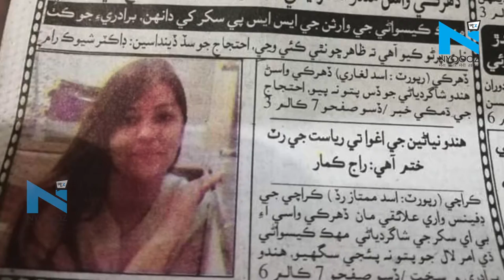Pakistan में हिंदू लड़की का जबरन कराया धर्म परिवर्तन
पाकिस्तान, अफगानिस्तान और बांग्लादेश में धार्मिक रूप से प्रताड़ित वहां के अल्पसंख्यकों को नागरिकता देने के लिए भारत में कानून बन गया है...पाकिस्तान इस कानून का विरोध कर रहा है, लेकिन अपने देश में धर्म के आधार पर उत्पीड़न नहीं रोक पा रहा है...हाल ही में पाकिस्तान के सिंध प्रांत की राजधानी कराची के पॉश इलाके से लापता हुई हिंदू युवती को अगवा और जबरन धर्मातरण का मामला सामने आया है...इसके खिलाफ बड़ी संख्या में सामाजिक कार्यकर्ताओं, हिंदू समुदाय के सदस्यों और युवती के परिजनों ने प्रदर्शन किया और युवती की सकुशल वापसी की मांग की. दरअसल, महक केसवानी कराची के डिफेंस हाउसिंग इलाके से 13 दिसंबर को लापता हो गई थी...सोशल मीडिया पर जारी एक वीडियो में महक को यह कहते देखा जा सकता है कि वह किसी के दबाव में नहीं है...उसे किसी ने बंधक नहीं बनाया हुआ है और उसने स्वेच्छा से इस्लाम अपना है. वहीं, तो सवाल उठता है कि पाकिस्तान में आखिर केवल युवा हिंदू लड़कियां ही क्यों इस्लाम अपनाने के लिए प्रेरित होती हैं? हम पाक में क्यों नहीं पाते कि अधिक उम्र की हिंदू महिलाएं इस्लाम धर्म कबूल करती हैं?